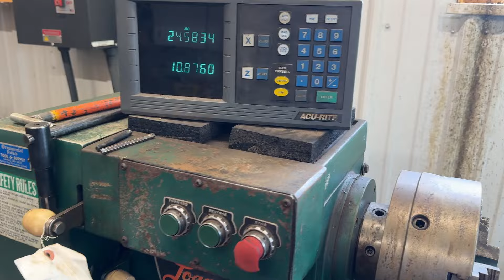Lot #1 Powermatic Logan Lathe